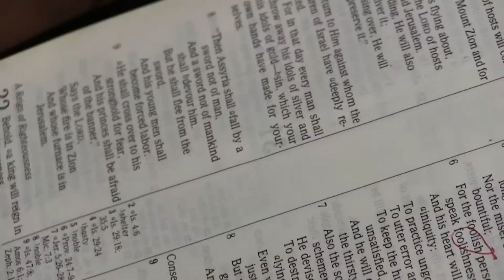The True Story of Matthew Sanders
Directed by Ian Chapoy

The assignment was to create a short 1+ minute film in a limited time frame of 2 class periods. However both "Quirks" were generated at random and Tittle was assigned by a third party team.

Quirk
-Must only be filmed in Extreme-close-up and wide-shot.